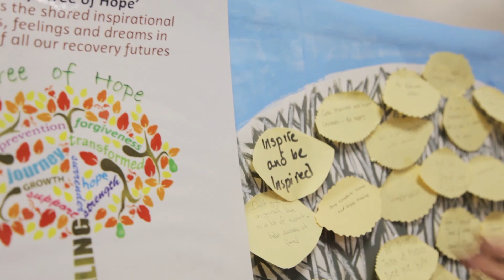Inspiring Careers for Improving Lives